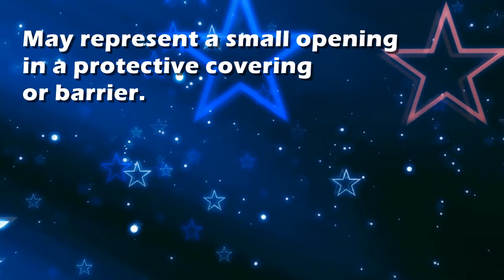Pore : Dream Interpretation and Dream Meaning by TellMeMyDream.com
What does dreaming about 'pore' means?
In this video from TellMyMyDream.com we explain and interpret the meaning of a dream about  the 'pore' psychic symbol

The symbol: pore in a dream can be interpreted and explained as follows
'May represent a small opening in a protective covering or barrier.'.